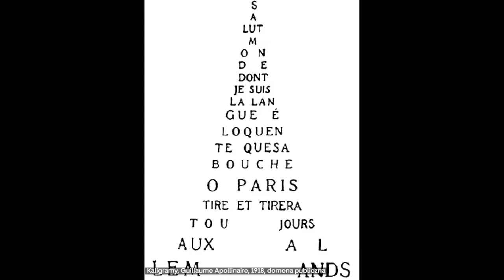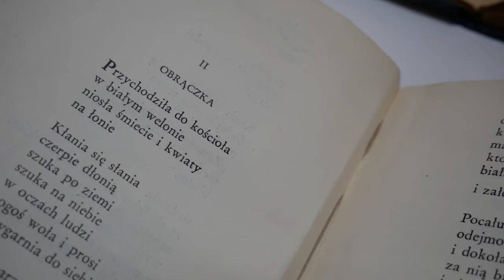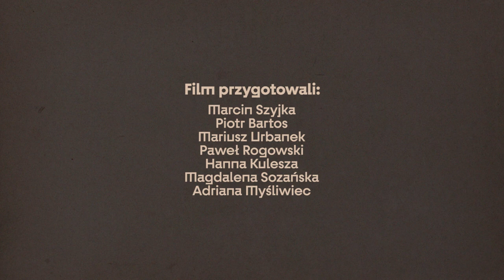Różewicz przecinek Czechowicz | Odcinek 40. Do zobaczenia w Muzeum Pana Tadeusza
Co przyszło do głowy Różewiczowi, który czytał klasyków, że przestał w swoich wierszach używać znaków przestankowych? Jaki wpływ na poetę miał Józef Czechowicz? Co na to Julian Przyboś? O powiązaniach między poetami opowiada Marcin Szyjka.
Muzeum jako sposób doświadczania prawdy jest dla każdej wspólnoty i w każdych okolicznościach miejscem spotkania, żywej rozmowy i bezpośredniej obecności. Ponieważ chwilowo nie możemy tej misji realizować w pełni, chcielibyśmy tymczasem dostarczyć Wam jak najwięcej muzealnych publikacji za pośrednictwem Internetu. Zachęcamy do zapoznania się z serią krótkich filmów przygotowanych przez pracowników Muzeum Pana Tadeusza. Wszystkie te publikacje gromadzimy na podstronie zatytułowanej „Do zobaczenia”: